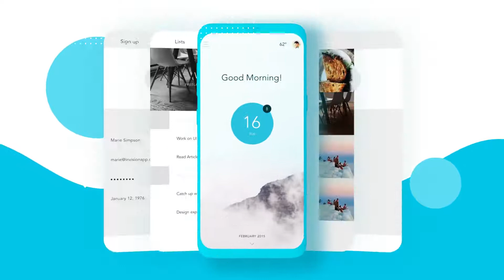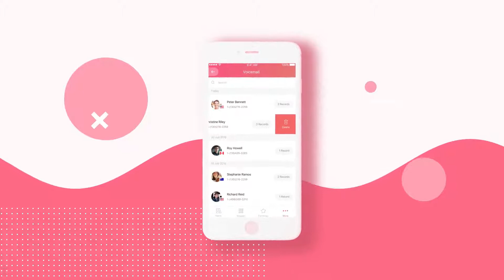Videohive Quick App Promo